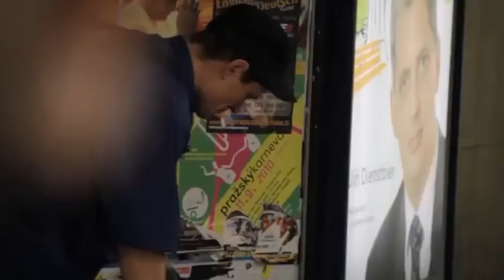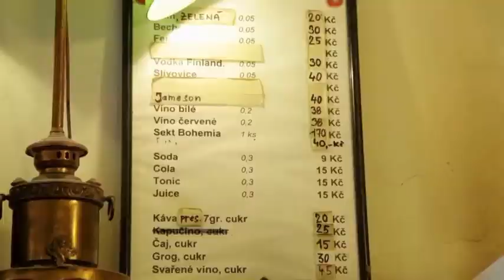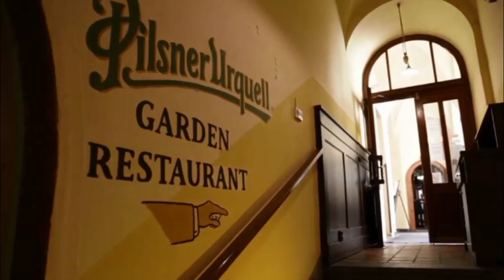Jarmila Mochowá - Starý šenk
Hudební produkce